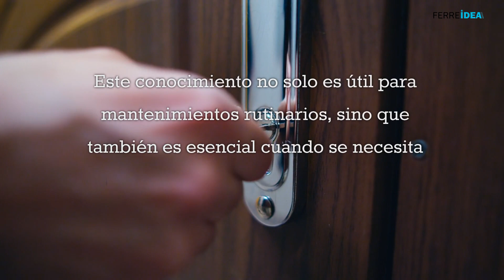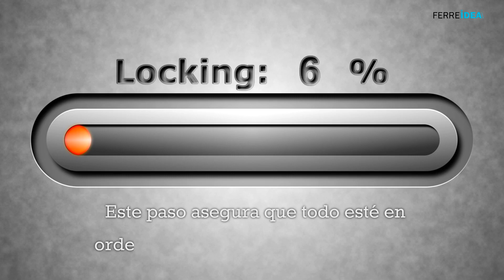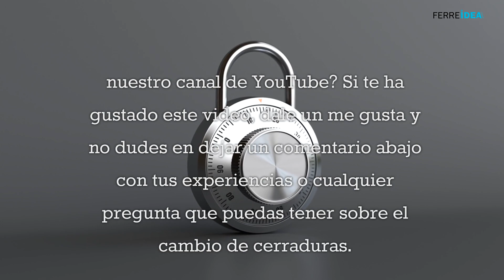Cómo Cambiar una Cerradura de Puerta - Instalar una nueva cerradura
Bienvenidos a nuestra guía detallada sobre cómo cambiar una cerradura de puerta. Este proceso es una habilidad fundamental que todos los propietarios y arrendatarios deberían conocer, ya que garantiza no solo la seguridad personal sino también la protección de sus bienes. Hoy, vamos a desglosar este procedimiento en dos fases principales: retirar la cerradura antigua e instalar una nueva. Este conocimiento no solo es útil para mantenimientos rutinarios, sino que también es esencial cuando se necesita actualizar la seguridad del hogar o simplemente cambiar una cerradura dañada.